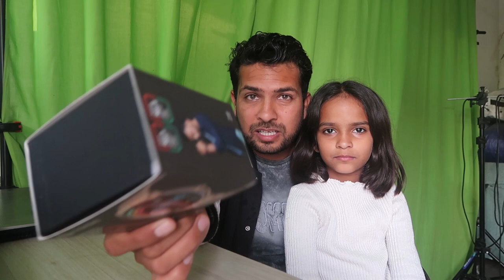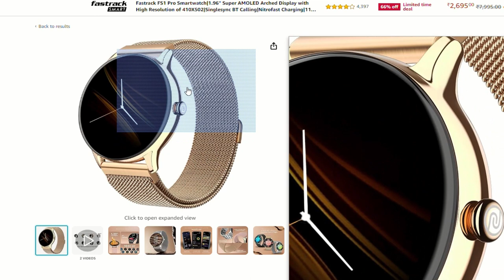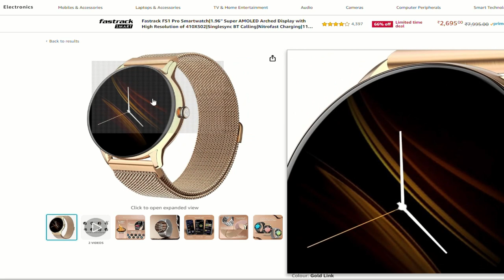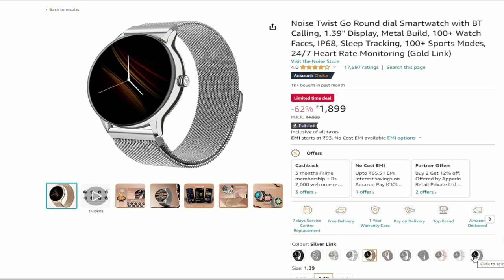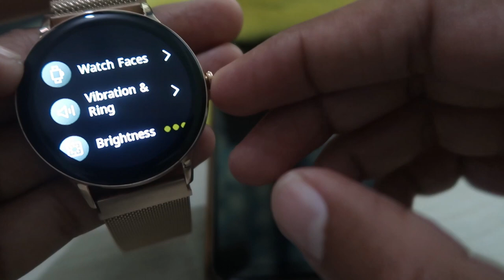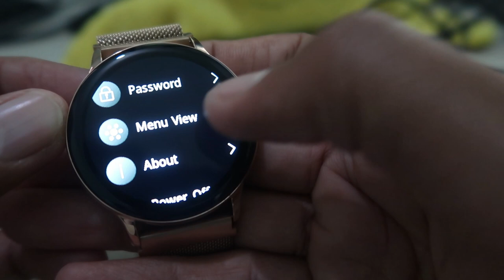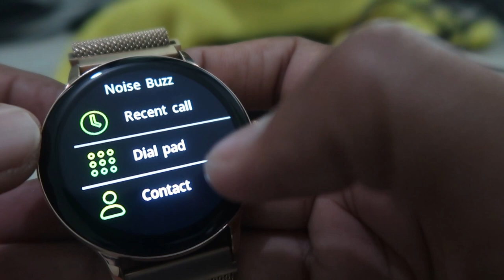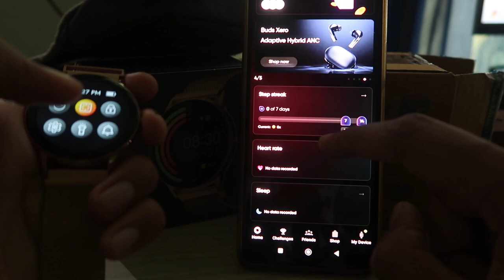Noise Twist Go Round dial Smartwatch with BT Calling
Link for buying this on amazon
Does NoiseFit Twist have calling feature?
Does noise watch have Bluetooth calling?
What is BT Calling feature in smartwatch?
क्या नॉइज़ वॉच में ब्लूटूथ कॉलिंग है?
Noise twist go round dial smartwatch with bt calling price
Noise twist go round dial smartwatch with bt calling app